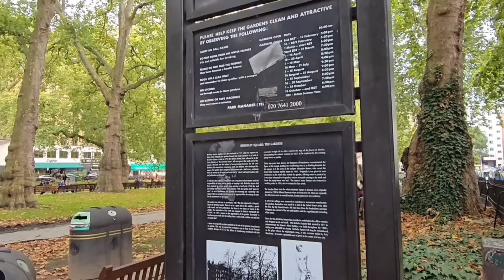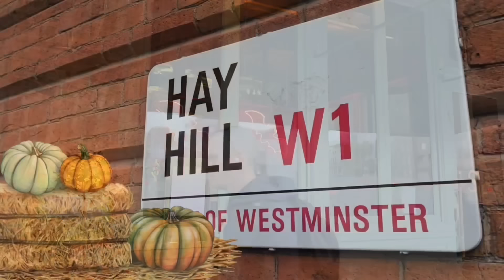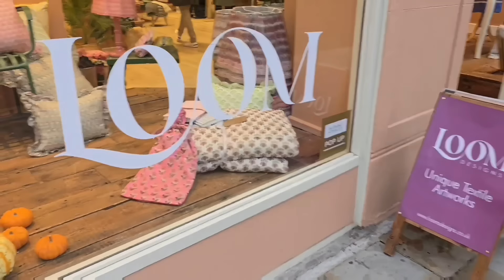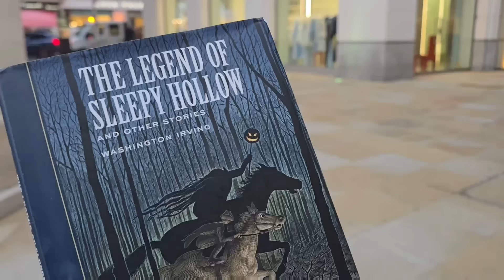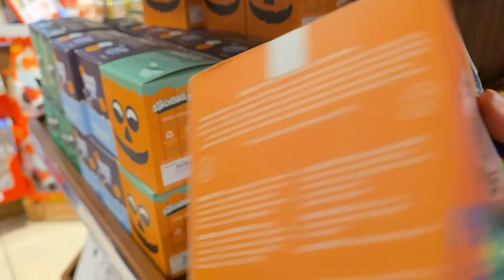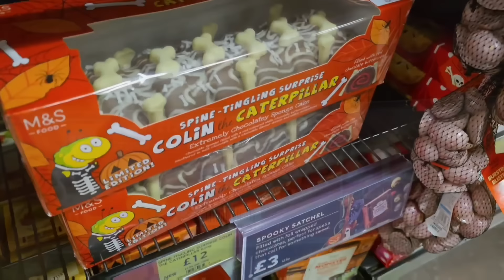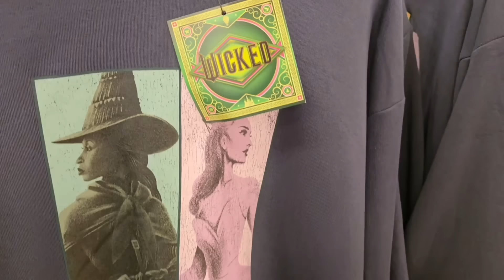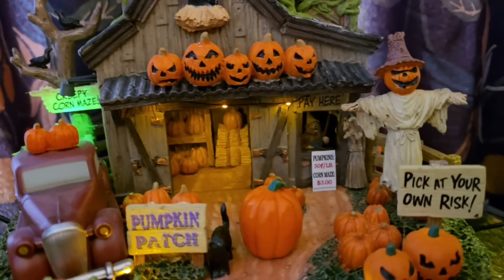Shops, Sights, Tricks & Treats - A Halloween in London Vlog!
HAPPY HALLOWEEN GHOSTS & GHOULS!

Welcome foolish mortals to a special all hallows vlog with me, The Hallow Queenie of London!

This video is intended to be a bit of a surprise - knock on its door and step in. There'll be sights, shops, stories, tricks and treats! So grab your brooms, it's all hallows and it's all London!

I hope you have a day full of witchy cackles!  Loads of love from London,

Queenie xxxxx